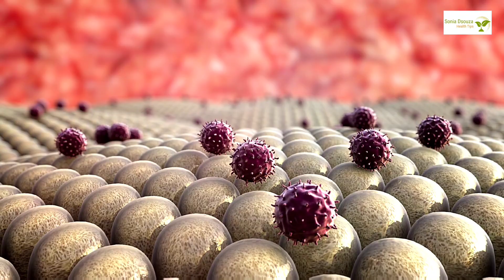ಸಕ್ಕರೆ ಕಾಯಿಲೆ ಎಷ್ಟೇ ಹೆಚ್ಚು ಇದ್ದರೂ ಕಡಿಮೆ ಮಾಡುತ್ತೆ|control diabetic naturally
Sunflower seeds:

Pumpkin seeds:

Onian Oil :

Multani Mitti-

Soap mould-

Soap Base -